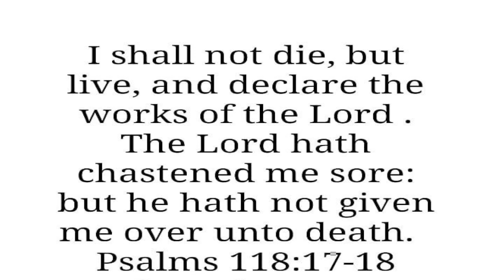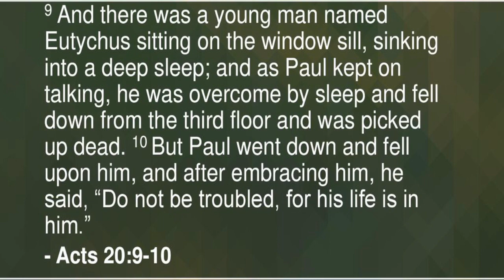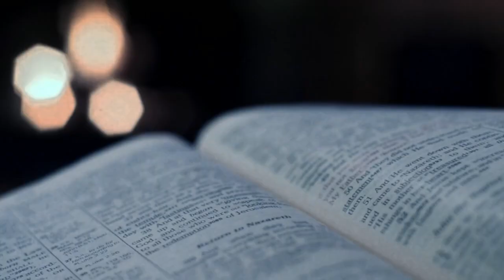RISE & SHINE 100 DAYS OF MORNING DEVOTION. DAY 17-100